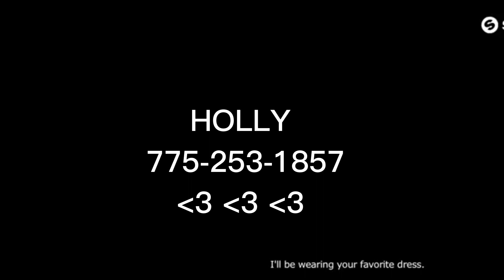(TDHA) DJ Dr. Jackal Hyde Silent Hill Music Video #3 @coachellaholly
Movie Music Video Trance Dance Hall Anthems /// Made by Holly Juliet AKA Clay Mcdowell Leon Switch , Beelzebub , White Satin , little killer , DJ Dr. Jackal Hyde , Enjoy ! @coachellaholly

Return to Silent Hill is an upcoming film directed by Christophe Gans from a screenplay he co-wrote with Sandra Vo-Anh and William Josef Schneider, and starring Jeremy Irvine and Hannah Emily Anderson. It is an adaptation of Silent Hill 2 and a reboot of the 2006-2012 film series.